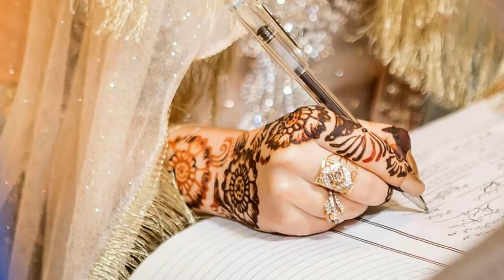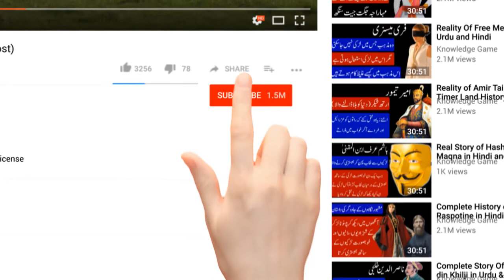Khwab Mein Shadi Dekhna - Khwab Mein Dead Body Se Humbistri Karna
Khwab Mein Humbistri Dekhna - Khwab Mein Dead Body Se Humbistri Karna

Muaziz Nazrin e ikram !! Aaj Ki Video Mein Hum Log Aap Ko Btae Ge K Khwab Mein Humbistri Dekhna, Khwab Mein Murde Se Nikah Karna, Khwab Mein Murda Larki Se Nikah Karna, Khwab Mein Larki K Sath Nikah Karna, Khwab Mein Khushi Dekhna Aaj Ki Video mein Hum Nikah Ko Cover Kren Ge.

Queries Solved:
1)Khwab me Humbistri Ko Dekhna
2)Khwab mein Humbistri Dekhna
3)Seeing Homosexuality in Dream Means in Urdu
4)Seeing Homosexuality in Dream Means in Hindi
5)Seeing Homosexuality With Deadbody in Dream Meaning in Hindi
6)Seeing Homosexuality With Deadbody in Dream Meaning in Urdu
7)Seeing marriage in Dream Means in Urdu
8)Seeing marriage in Dream Means in Hindi
9)Seeing ؒLove marriage in Dream Means in Urdu
10)Seeing Love marriage in Dream Means in Hindi

PRESS

                 (Red Butten)

Thanks
             Best Regard